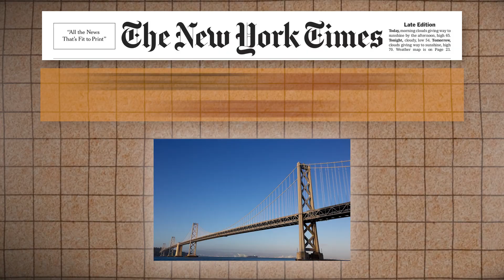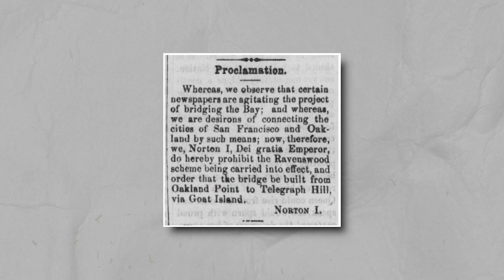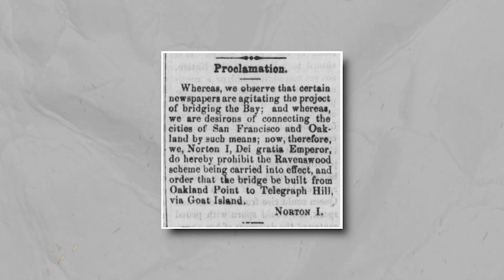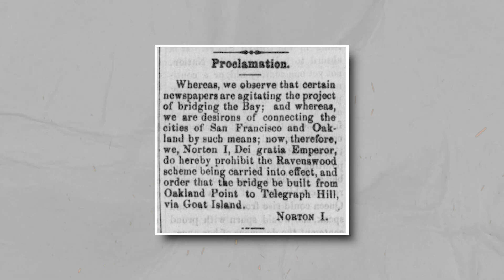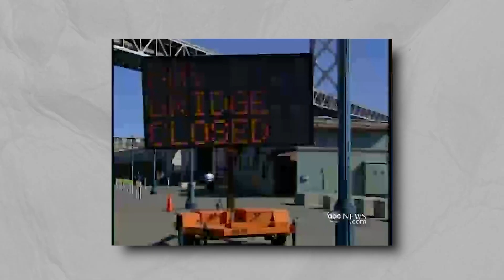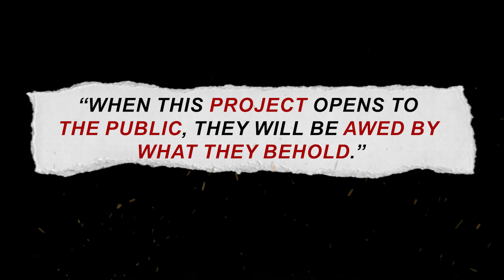How US Replaced Its Biggest Bridge and NOBODY Noticed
Discover how the US replaced its biggest bridge without anyone noticing! Learn about the Bay Bridge replacement project in California and how it made history.
Learn about how the US replaced its biggest bridge, the Bay Bridge, without anyone noticing. Discover the engineering feat behind this California bridge replacement project in this video!Learn about the impressive replacement of the Bay Bridge in California with the new structure that went unnoticed by many. Discover how the U.S. is constantly updating its infrastructure!